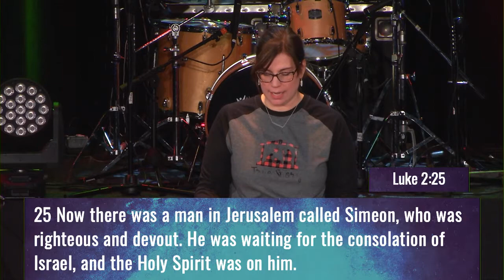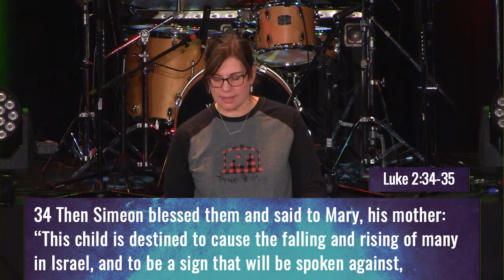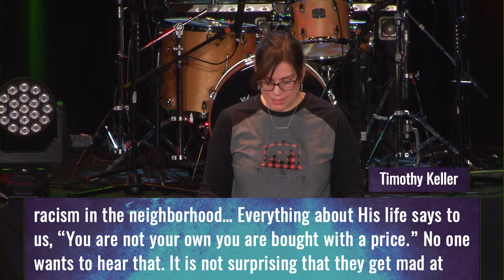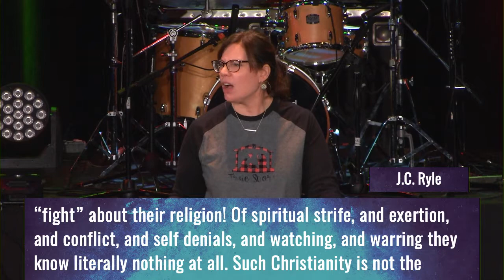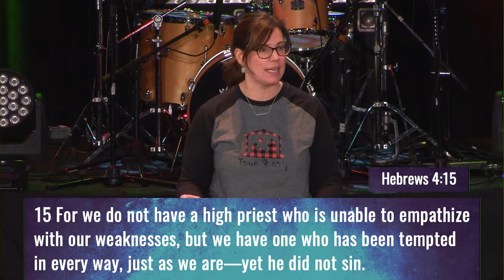God With Us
Jenn shares a message of the hope found in knowing that God is with us in our waiting, in our struggles, and in our temptations, we have a high priest who was tempted in every way, and He is with us.